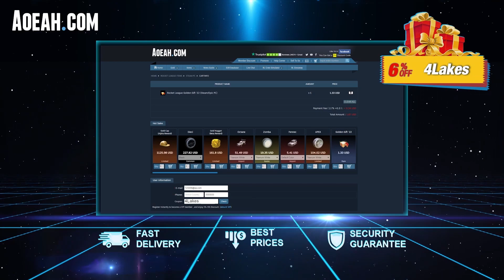This is What SWEATY SSL Level 1v1s Looks Like - Rocket League SSL 1v1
Welcome to my 23rd SSL gameplay video, if enjoyed make sure to...

Intro 0:00
Sponsorship 0:05
Game 1 0:30
Game 2 7:15

INTENSE SSL Overtime Games  -  Rocket League SSL 2v2